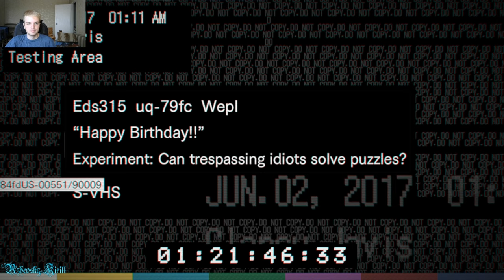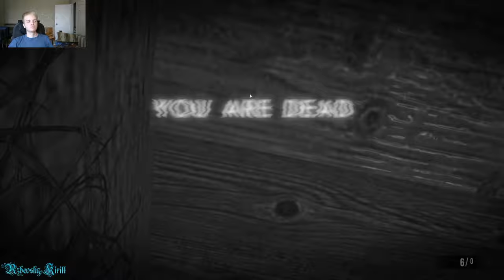REsident Evil VII 2 сезон 9 серия "Happy Birthday!"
В 9 серии 2 сезона мы раздобудем вторую карточку-ключ и найдём доп. боеприпасы, а так же пообщаемся с Лукасом и через телефон, и через кассету, и через телевизор и попытаемся его найти и узнать, где он прячет Зою с Мией.

В данном игросериале присутствует матерная озвучка, из за чего видео не рекомендуется к просмотру лицам, не достигшим 16 лет.